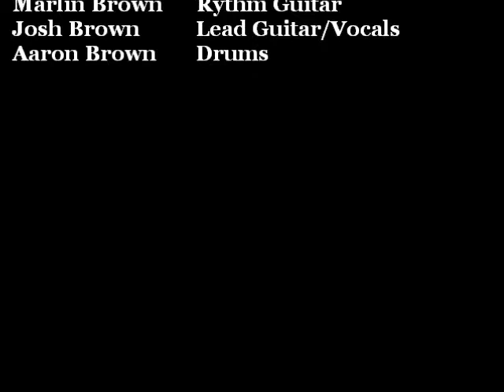Camas Valley Talent Show 2011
Well we gave it a shot lol.. We actually played about 10 songs at the show.. Sorry bout the crappy video recording, my son couldnt keep still i guess haha.. The audio recording could have been a bit better as well :-/   If anyone has any other video coverage of this event, please let me know!!